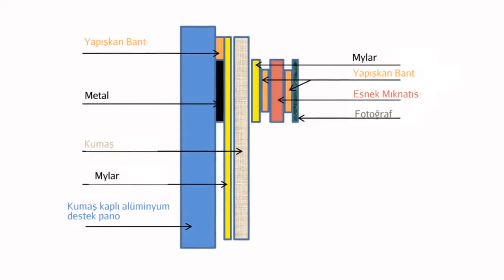Batik Kumaşlarını Sergileme (Asya Sanat Müzesi)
59 dilde 150+ milyon öğrencinin faydalandığı, dünyanın en büyük ücretsiz öğrenme platformu Khan Academy’de, matematikten sanat tarihine, ekonomiden fen bilimlerine, basit toplamadan diferansiyel denklemlere, ilkokul seviyesinden üniversite seviyesine her yaş için binlerce ders videosu, konu anlatımı, soru çözümü, interaktif alıştırma ve daha fazlasına tamamen ücretsiz ve reklamsız olarak ulaşabilirsiniz.